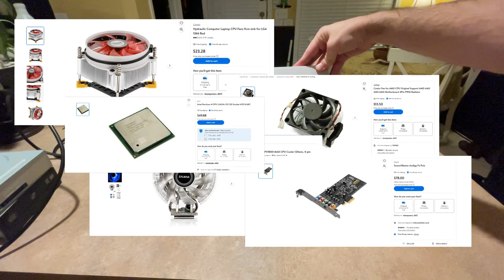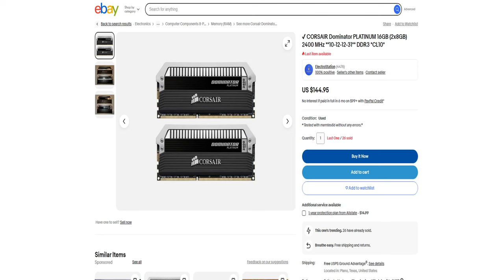$10,000 NEW??? - Best of the Best PC From 2015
It's only been 4+ months since I made a video regarding the TITAN. But finally, we have a working computer! Finally, let's build the best computer of 2015! This thing even now is a beast!! the I4-4790K is remarkable even compared to today's budget CPUs! The Titan X is more than enough to run even the hardest games to run, AND THERE ARE TWO!!!

[{COMPUTER SPECS}]
Nvidia GTX Titan X 12GB x2
Intel I7-4790K
4TB Seagate Barracuda 7200RPM HDD X2
4x8gb DDR3 Ram 2800 MhZ
Razer Mamba 2015
Razer Deathstalker Ultimate